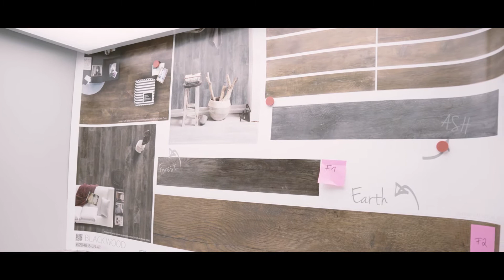Efrat Frohlich | Israelis lieben Trends - people from Israel love trends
Interior Designerin Efrat Frohlich weiß um die Leidenschaft vieler Israelis: Sie lieben Trends. Deshalb ist sie in ihrer Arbeit auch ständig auf der Suche nach neuen Ideen für das Raumdesign. Und findet sie in der großen Kollektion von KRONOTEX. Sie arbeitet gern mit den Fußböden von SWISS KRONO und war deshalb neugierig darauf, das Werk in Deutschland kennenzulernen.

Interior designer Efrat Frohlich knows about the passion of many Israelis: they love trends. That's why she is constantly on the lookout for new ideas for interior design in her work. And she finds them in the large collection from KRONOTEX. She likes to work with SWISS KRONO flooring and was therefore curious to get to know the factory in Germany.